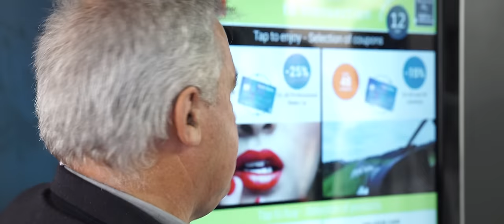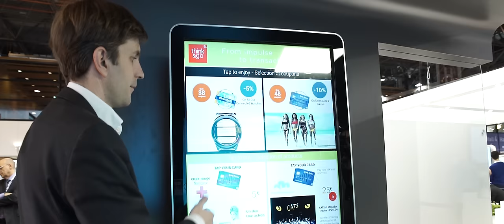Discover the world 1st multi-payment connected screen!